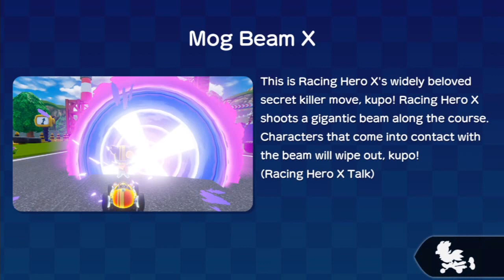Chocobo GP Series #17: The Carbuncle Series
even if the series name does bring about interest, it's not why we're here. We are here to do some racing through tracks and show off mains even more, which is why again Asura is racing once more for us